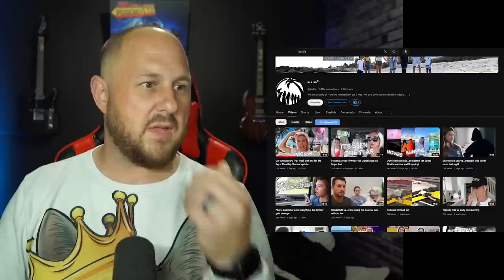ItsRLife Decides Family Vlogging No Longer Pays. No Matter How Much They Clickbait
Buying a Tesla? Please use my code so we both get rewards